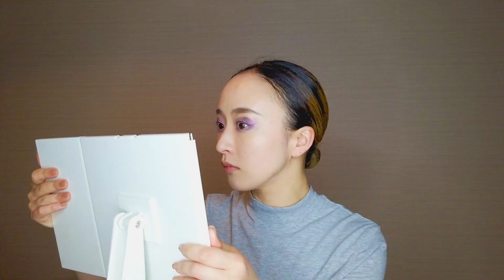濃いメイクHow To 「ステージ・本番用」 【TOMO Dabadu】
TOMO